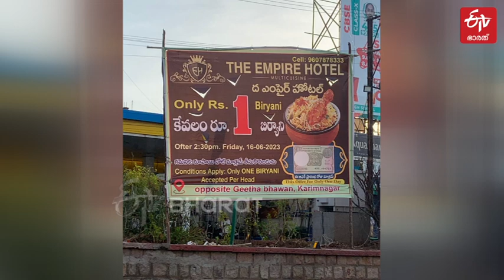ഒരു രൂപ നോട്ടിന് ചിക്കൻ ബിരിയാണി; തടിച്ചുകൂടി ജനം, കിട്ടിയത് '100 രൂപയുടെ ഫൈൻ' | Karimnagar biryani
തെലങ്കാനയിലെ കരിംനഗർ ടൗണിൽ വെള്ളിയാഴ്‌ച ആരംഭിച്ച പുതിയ ഹോട്ടലിലാണ് ഒരു രൂപയുടെ നോട്ടിന് ഒരു ചിക്കൻ ബിരിയാണി എന്ന ഓഫർ പ്രഖ്യാപിച്ചത്. | Chicken  biriyani for one rupee note in Karimnagar, Hyderabad, Telengana